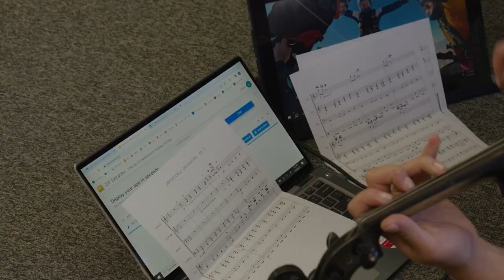Skydivers play action movie’s theme song over Abu Dhabi emirate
Reminiscent of a believe-it-or-not-or-not scenario five musicians, who are also skilled skydivers, have jumped out of a propeller-powered aircraft high above Abu Dhabi emirate in the UAE to play the Mission: Impossible theme song on musical instruments while freefalling 13,000 feet through the air.

Etihad Airways and Paramount Pictures organised the aerial stunt – a first for the Middle East and Africa region – to celebrate the global launch of the action-packed movie Mission: Impossible – Dead Reckoning Part One.

Abu Dhabi-headquartered Etihad Airways is the official airline partner of Mission: Impossible – Dead Reckoning Part One.

The Emirati national airline has now unveiled a video of the unique aerial stunt featuring the five skydivers attired in Etihad Airways’ cabin crew uniforms, including behind-the-scenes footage.

The video was produced in association with the airline’s advertising agency Impact BBDO.

The handpicked skydivers took weeks of practice, on the ground and in the air, to perfect playing their part of the Mission: Impossible theme song on their respective musical instrument while freefalling to earth at a velocity of 193kmph.

The musical instruments, consisting of two guitars, a drum board, and a violin, were customised to ensure the skydivers could safely play their instruments in the air, while also then being able to pull their parachute cords for their lifesaving canopy to deploy in time for a safe descent to the ground.

It took several jumps for a professional skydiving cinematographer to film each of the aerial musicians in action separately, including a skydiver who adopted the role of an orchestra leader, in addition to several aerial retakes for group shots.

Mission: Impossible – Dead Reckoning Part One is currently showing in cinemas across the globe.

Several parts of the movie, written and directed by Christopher McQuarrie, were filmed at Abu Dhabi International Airport’s Midfield Terminal, with one of the most thrilling and technically complex action scenes taking place on the terminal building’s 315-metre long roof.

Meanwhile, throughout August, passengers flying in Etihad Airways’ First and Business classes receive a cinema-style movie snacks menu and themed mocktails with names such as Mission Accomplished, Undercover Sipper, Secret Agent, and Thyme’s Up.

All Etihad Airways passengers travelling on the carrier’s flights also get to watch six of the Mission: Impossible movies, including behind-the-scenes content of Mission: Impossible – Dead Reckoning Part One, onboard.